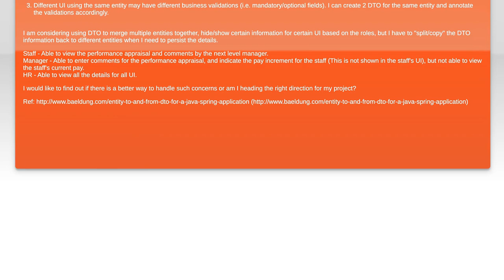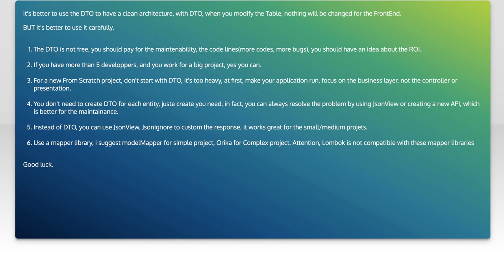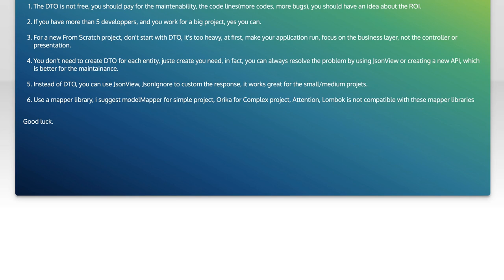Should I consider using DTO for Spring Rest Controller layers instead of Entities?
java: Should I consider using DTO for Spring Rest Controller layers instead of Entities?

Related to: java, spring, rest